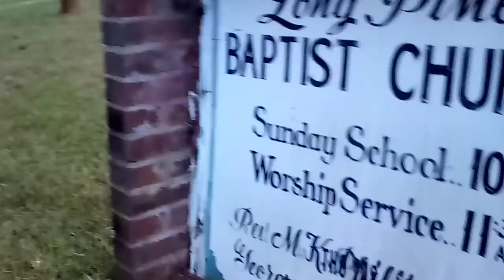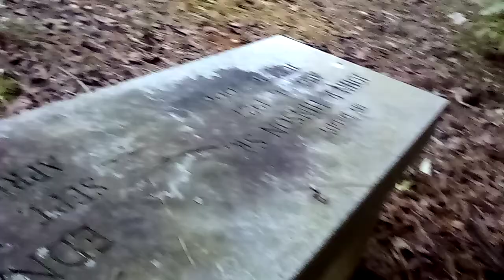Small old graveyard & burn down church